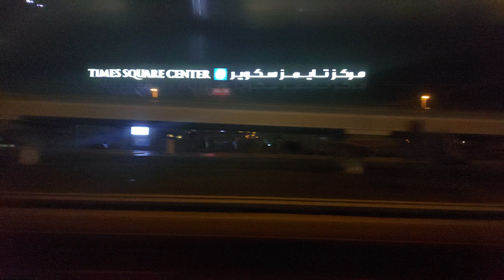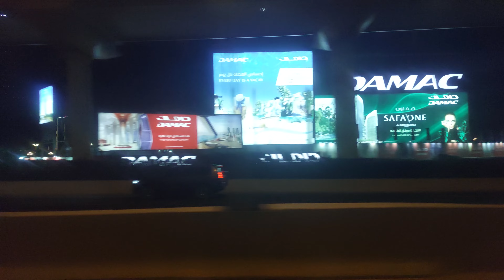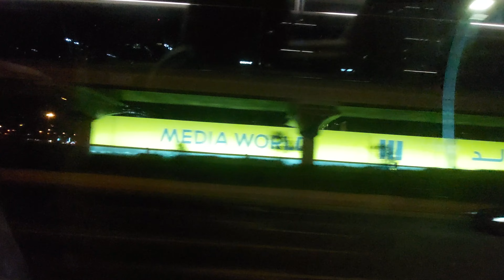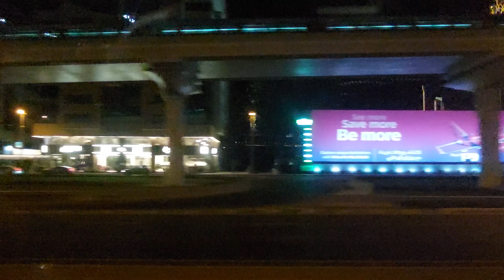Mid Night 12.30am view Dubai Sheikh Zayed Road